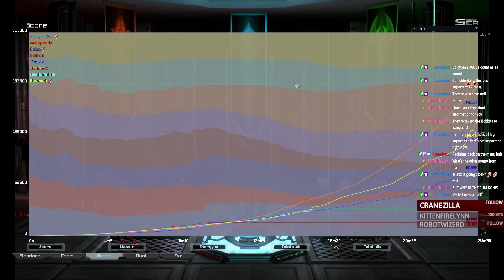TMM Canis River